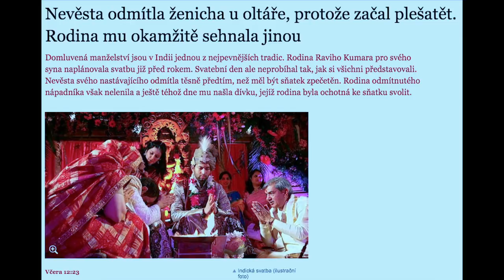Stalo se - Show Jana Krause 7. 3. 2018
Hosté: Lékař Marek Hilšer, herečka Halka Jeřábek Třešňáková a videokouzelník Michal Orsava.